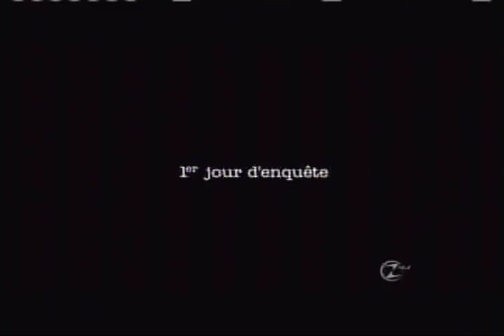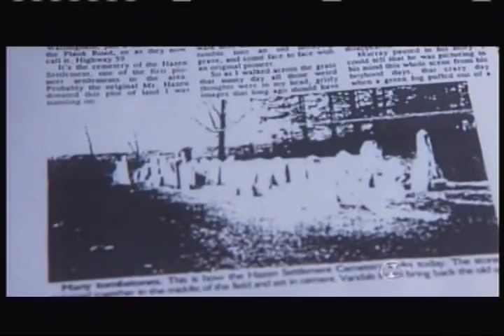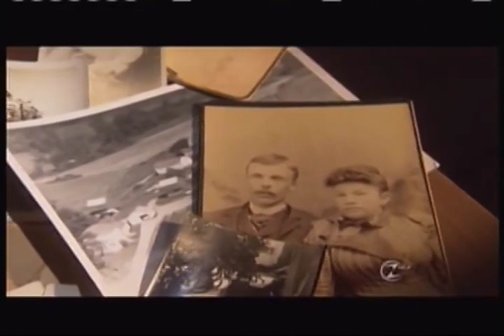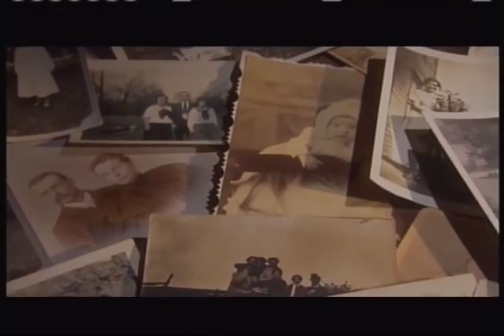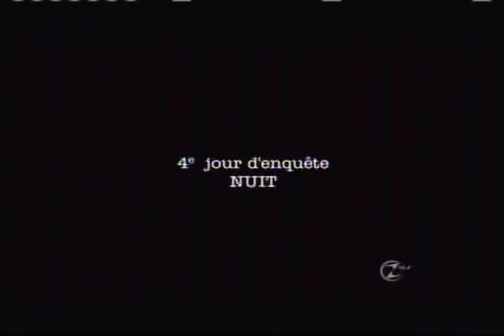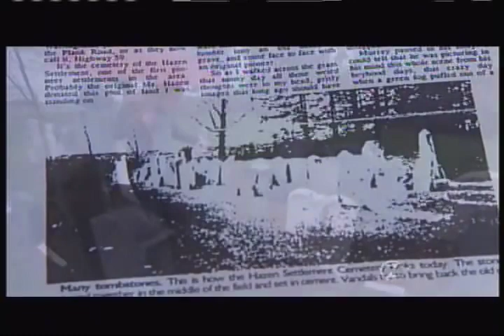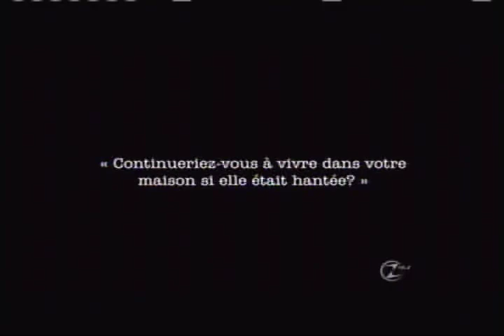Maisons Hantees : maison hazen mckillen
Encore une aventure de hantise pour nos trois compéres du paranormal , cette fois c est chez les Hazen Mc Killen que ça se passe ! Bon visionnage a tous !